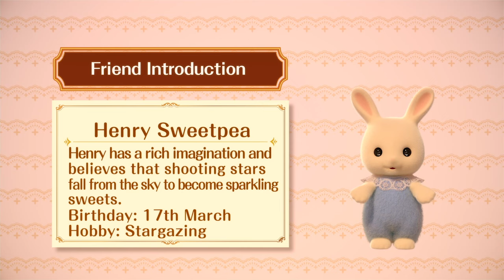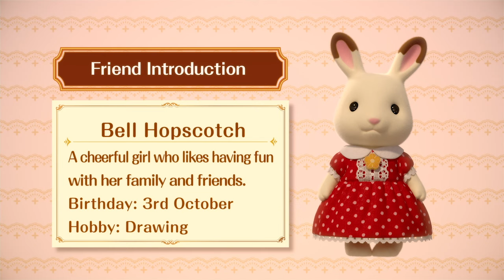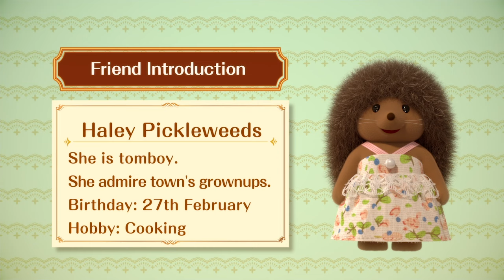Sweet Sweet Berries! 🍓Mini Episodes | Calico Critters